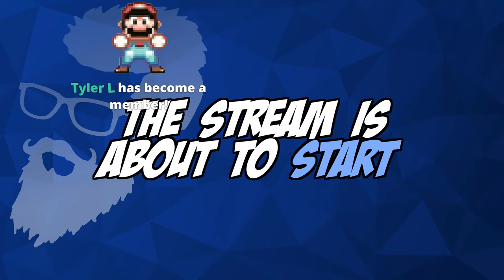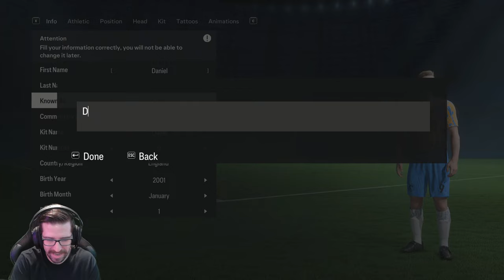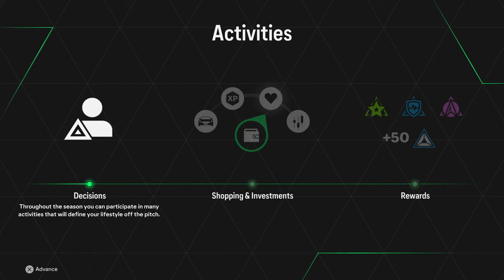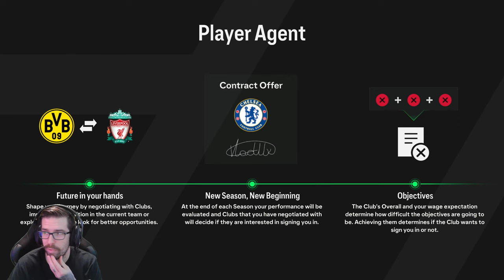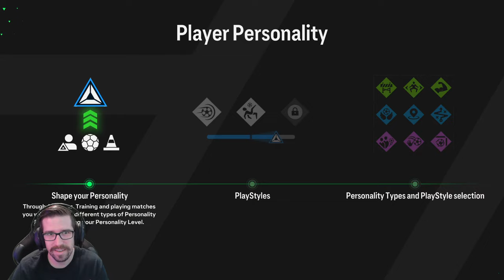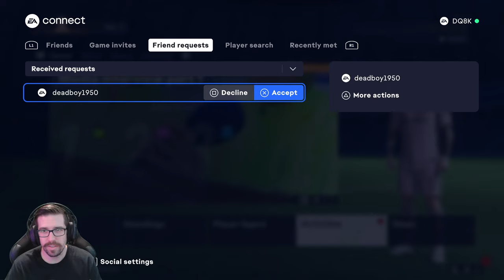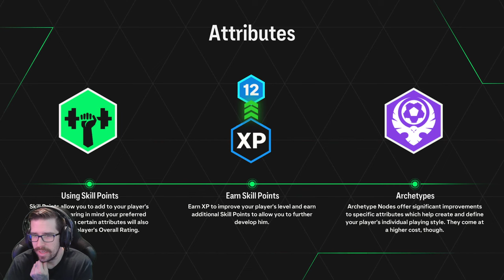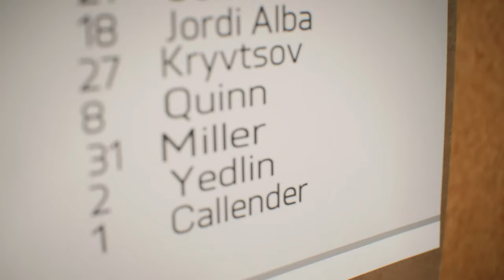EA Sports FC 24 - Career - Part 1 - "Player Creation, Starting For Inter Miami CF"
"PLAYER CREATION, CLUB DEBUT"
EA Sports FC 24
Career - Part 1
With Commentary
PC Gameplay
1440p 60 FPS

About The Game:

EA SPORTS FC™ 24 welcomes you to The World’s Game: the most true-to-football experience ever with HyperMotionV, PlayStyles optimised by Opta, and an enhanced Frostbite™ Engine.

0:00 Intro
5:16 Player Creation
46:42 New Beginnings
58:30 Friendly: Tucuman
1:25:50 Friendly: Newell's
2:00:30 Friendly: Platense
2:35:12 League: CF Montreal
3:06:25 League: Phl. Union
3:35:07 Legaue: New York City FC
4:04:22 League: Toronto FC
4:37:39 League: Chicago
5:06:06 League: FC Cincinnati
5:30:00 Cup: LA Galaxy
5:56:25 Outro